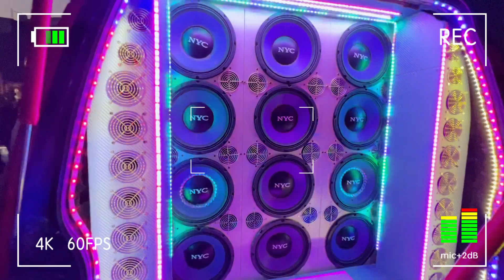中壢 萬福宮 這真的超強 觀王爺 包臉王爺 帶轎入壇 安座 祈福 萬福宮 北巡進香 回駕祈福 遶境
youtube 搜尋 范綱綱 觀看更多廟會影片
有了您的支持將是我製作影片的最大動力來源！
如果您喜歡我的影片，可以在影片下方幫我
喜歡影片歡迎分享！！